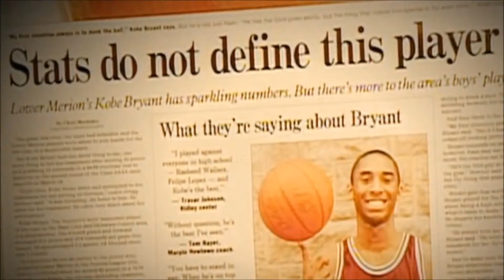Lyrical Vibrations || KOBE x NIPSEY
Music video by Lyrical Vibrations "KOBE x NIPSEY" Interlude track off the H20 LyricalVibrations album.

Shot by: @340champb
Produced by: @wassupdwill x @lyricalvibrations